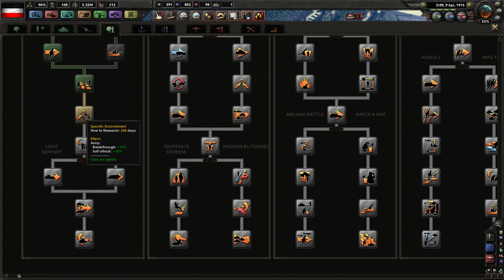Let's Play Hearts Of Iron 4 - The Great War 13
Let's Play Hearts of Iron 4 with „The Great War“ mod. Playing as Germany and goal is to win the war which will end all wars.

One hundred years ago, a war in Europe erupted which would change the world as we know it. Men were forced out of their homes, from their farms and apartments, to fight in seemingly neverending trenches, gaining meters and meters of ground a day at the cost of massive casualties.

Hearts of Iron IV: The Great War, an overhaul mod for Hearts of Iron IV, puts you in the position of one of the countries of the world in World War One's time period. In an era where the stakes were high and risks even higher, you'll have to tread lightly when it comes to diplomacy. A single mistake or a single bluff gone too far could mean the deaths of millions.

Of course, that's not to say that the Great War is the only thing on anyone's minds. Revolution is flaring up in China and Mexico, Italy is rumored to have designs on taking Libya, and the Balkan States seem to be banding closer against one of their foreign targets. With all this conflict across the world, the Great Powers alone won't be having all of the fun.

The War itself has been modeled to match more closely the flow and style of war of World War I. Infantry virtually alone will rule the Battlefield at the beginning of the Conflict, before Planes and Armored Cars will take the field in good numbers. Trench Systems will see construction throughout Europe, until a mad engineer's dream, the Tank, rolls out of the factory and onto the Battlefield. All the while, massive fleets of massive Dreadnoughts will fill the Oceans, with all sides vying to wrest control of the waters.

With elaborate National Focus trees that delve deep into Alternate History, you may find two games with the same country end up completely differently. What if French Socialists began a great civil war during the mutinies? What if Italy decided to go hardline and fight with the Central Powers? In Hearts of Iron IV: The Great War, the smallest divergences can change everything.

Hearts of Iron IV: The Great War, of course, is designed to attempt to emulate how Paradox themselves would have designed the scenario, so veterans of the World War II scenario and of the Hearts of Iron franchise will have no trouble adjusting. Even the new models, sounds, and animations are designed with Paradox's standards in mind. You may just settle into the game so quickly, you'll wind up with trench foot and shell shock before you realize it.